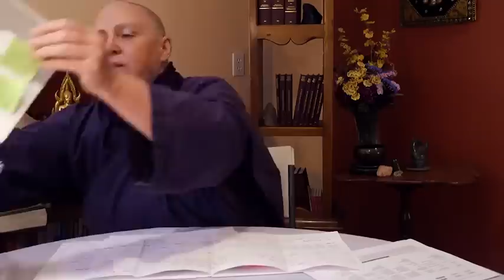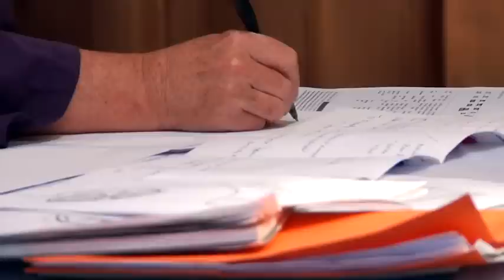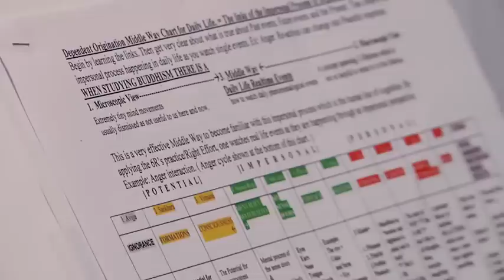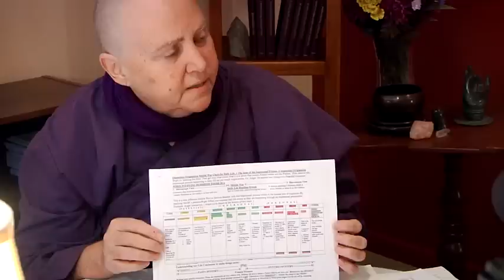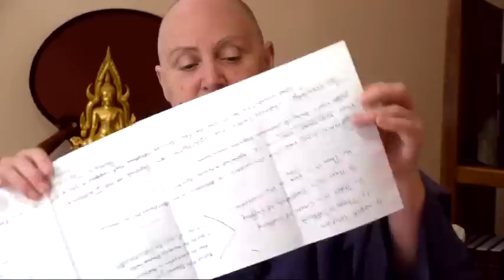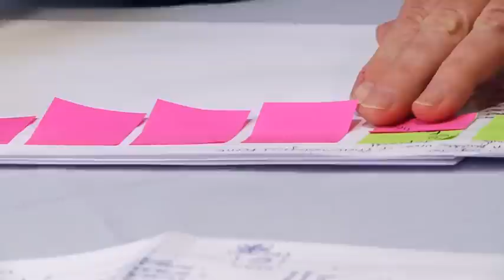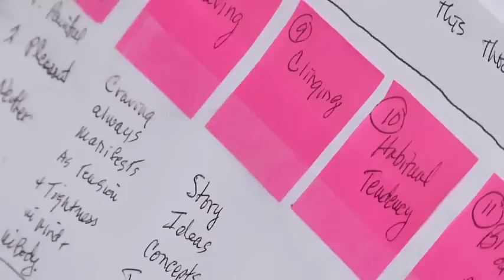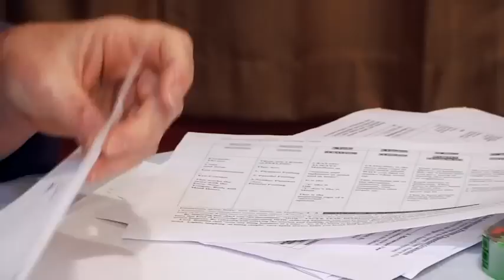Workshop: Understanding Dependent Origination according to the Buddha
This talk is a phenomenological examination of Dependent Origination so that you can examine one event  like how anger  arises in daily life.  Once you understand this you also understand how any arising disturbing emotion operates and how you can change it in daily life.

Special thanks to Adam Eurich who had originally posted this Video on his YouTube Channel and gave us permission to post this video on this Channel. to see details on his documentary project exploring Buddhism in America.

1) Every Wednesday 6.30 PM India | 8 PM Indonesia | 9 PM Malaysia
Meeting ID: 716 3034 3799
Password: 1234

2) Every Sunday 2.30 - 5 PM India | 7.00 - 9:30 PM Sydney
Meeting ID: 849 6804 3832
Password: 1234

3) Every Sunday 6 PM  India (Hindi Meeting with Rajiv Dinesh)
Password: 1234